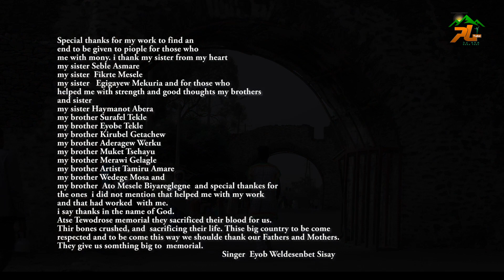EYOBE WO\SENBET -Atse Tewodros |የአፄ ቴዎድሮስ - New Ethiopian Music 2020 (Official Video)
scribe Don't Forget to
Rahel Getu - Yagere Sew |
sematen be mucka